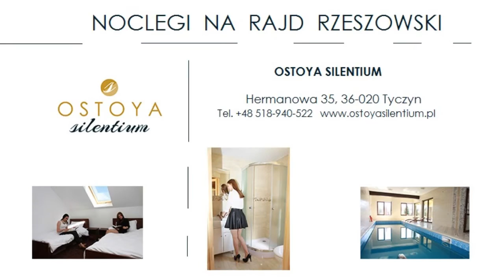GSMP Magura Małastowska 2015 | Radosław Ćwięczek | Wywiad przed startem [MotoRecords.pl]